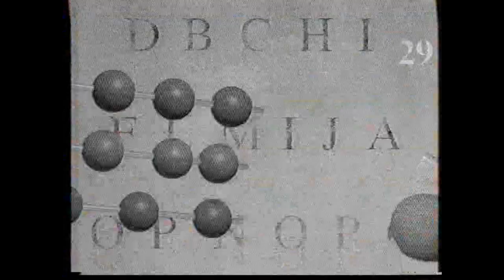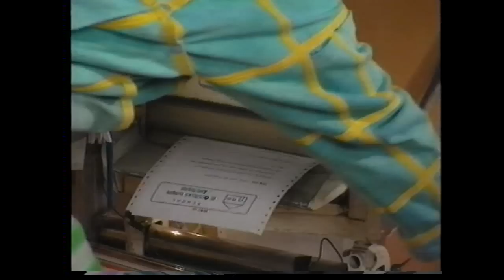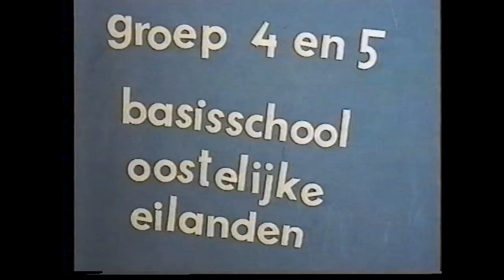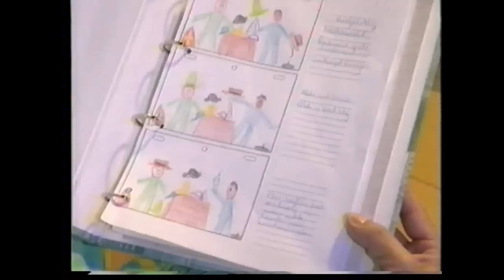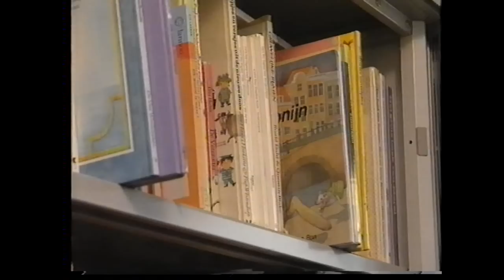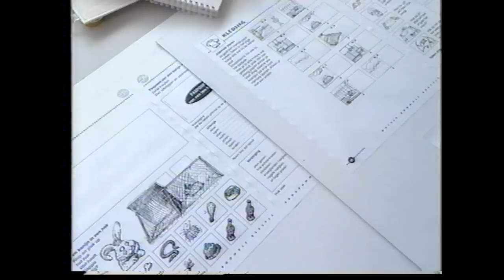Huisje Boompje Beestje aflv. 100-1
Huisje Boompje Beestje aflevering 100 deel 1